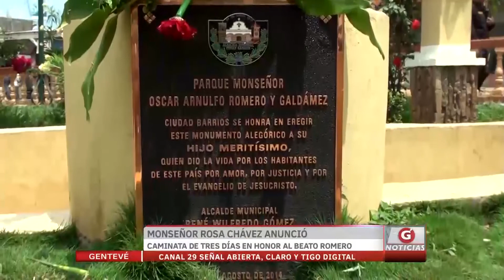Monseñor Rosa Chávez anuncio caminata de tres día en honor al Beato Romero